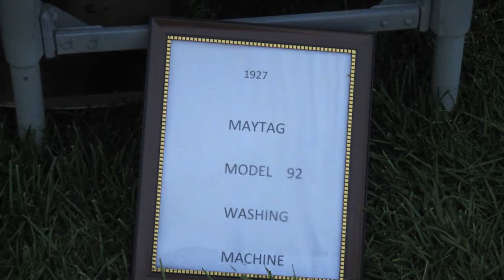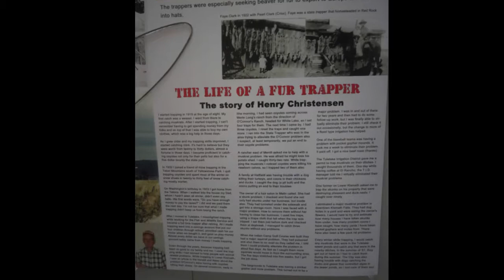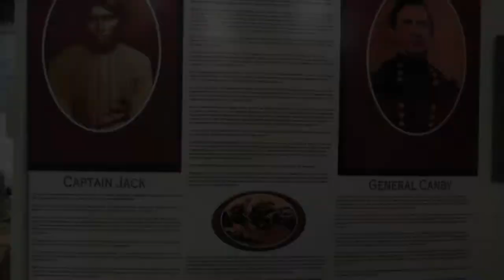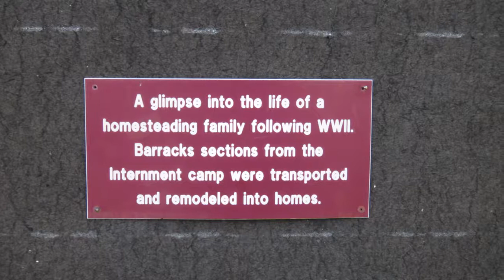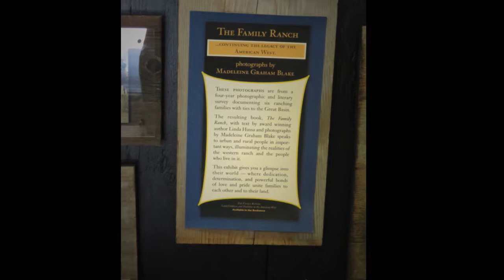Tule Lake Museum & Fair Slideshow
Tule Lake Museum & Fair